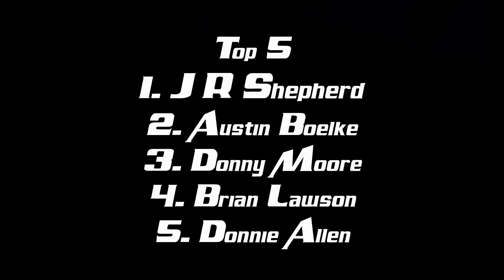Bootleg Racing League Outlaw Modified Series Season 29 Week 4 @ Five Flags Speedway